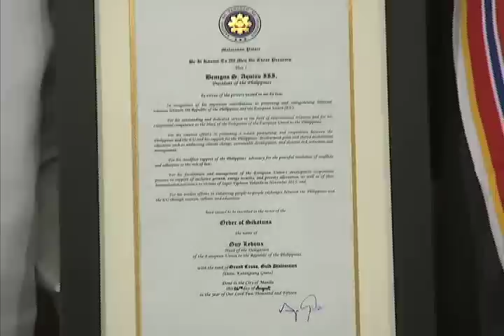Farewell Call and Conferment on His Excellency Guy Ledoux 8/26/2015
Music Room, Malacañan Palace
26 August 2015

President Benigno S. Aquino III conferred the Order of Sikatuna with the rank of Datu to His Excellency Guy Ledoux, head of the European Union (EU) delegation to the Philippines, during the latter’s farewell call in Malacañang.

H.E. Ledoux was acknowledged for his contributions in promoting and strengthening bilateral relations between the Philippines and the EU.  He was also recognized for his management of EU’s development cooperation projects in support of inclusive growth, energy security and poverty alleviation, as well as the EU’s humanitarian assistance to the victims of super Typhoon Haiyan.  His efforts at enhancing people-to-people exchanges between the Philippines and the EU through tourism, culture and education were also cited.